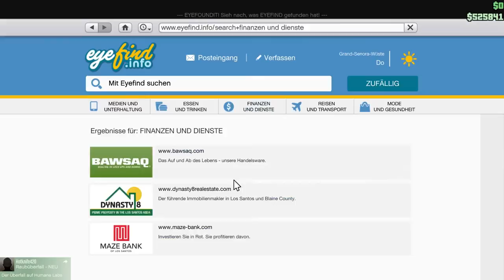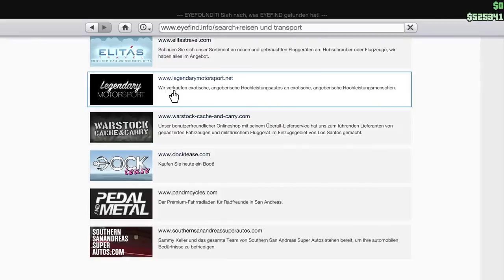Die Hydra - Let's Play GTA Online Folge 14 [Deutsch/German]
Falls ihr Vorschläge habt wie wir die Stadt von GTA V
unsicher machen können dann schreibt uns diese einfach
in die Kommentare.